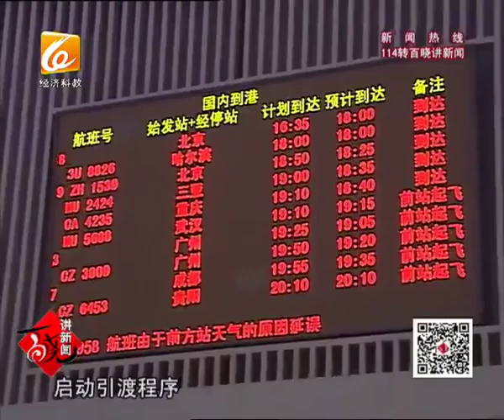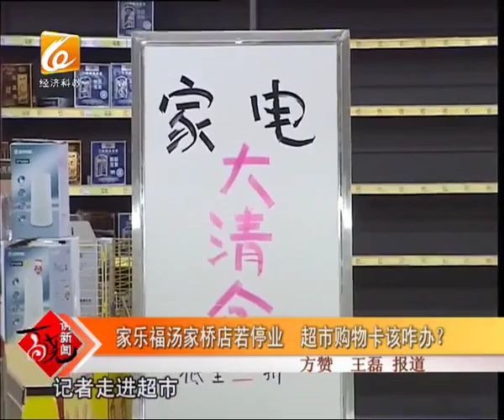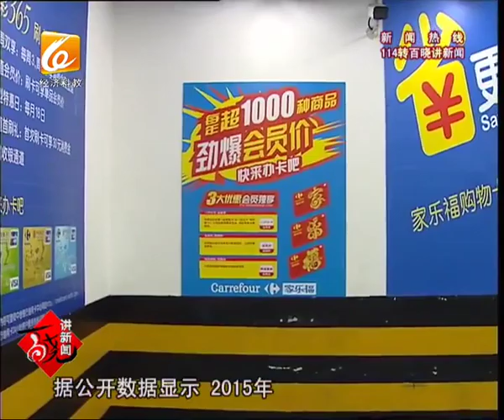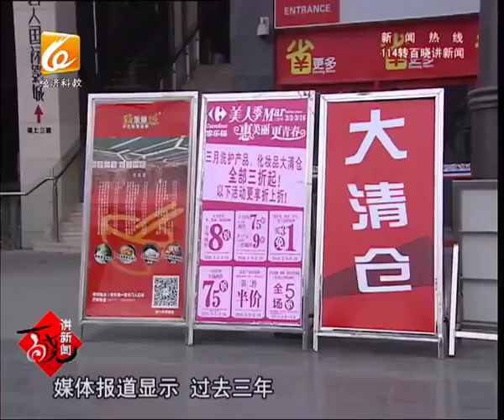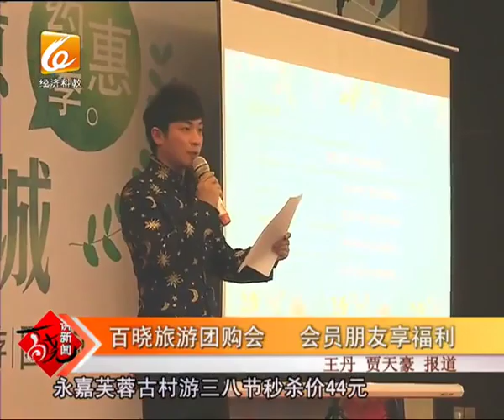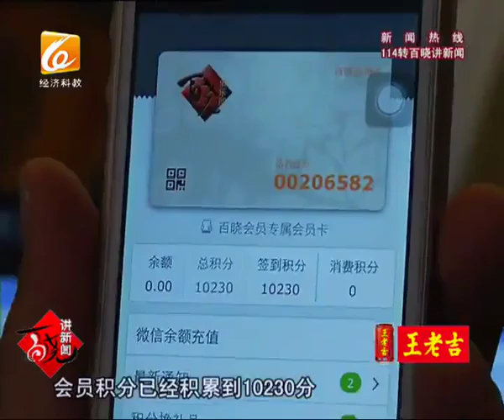百晓讲新闻2016-03-07